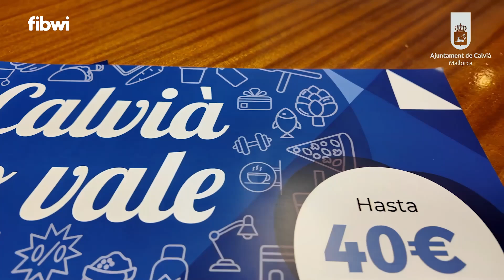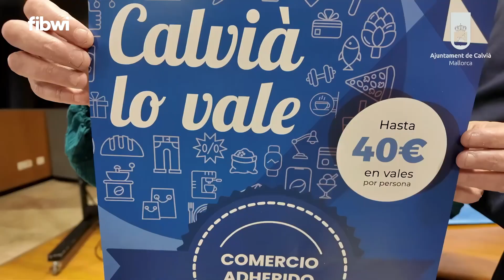Calvià activa la campaña comercial "Calvià lo vale"